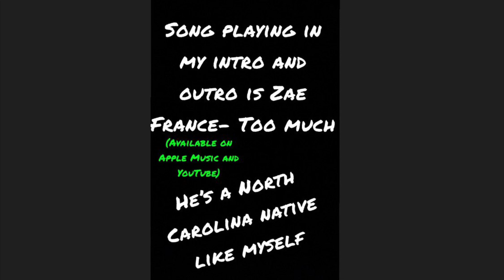Smoke session with bae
Hello all hope you are well ! I’m coming at you with another dope video of me and one of my beautiful ladies having an interesting conversation in my car. Yes I was a bit tipsy and said some wild things 😂.

Song playing in the intro and outro is none other than a NC native such as myself Zae France. All other details about where to find the song etc are at the end of the video!

His insta is @zaefrance and his YouTube is @zaefranceofficial

Add me on all Social platforms @iambyronfarmer